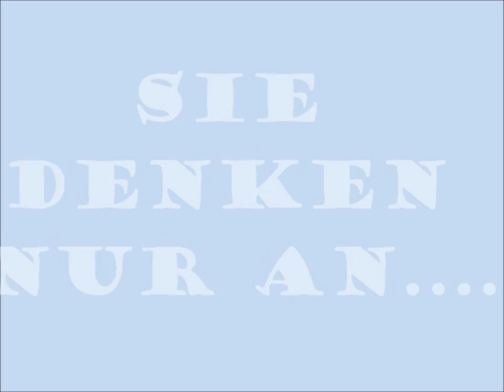Baby A German Story 8. Staffel Trailer